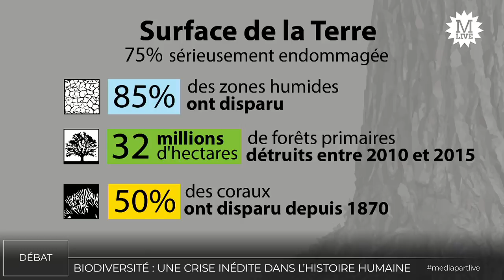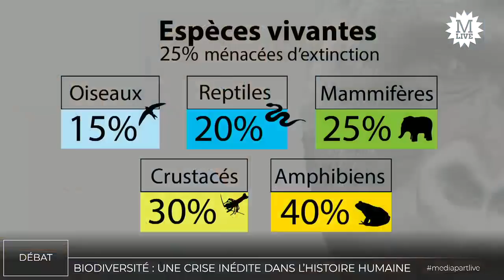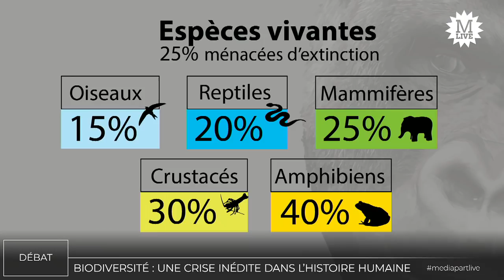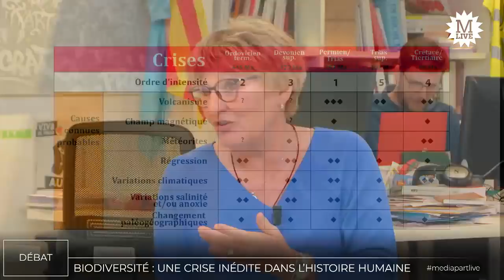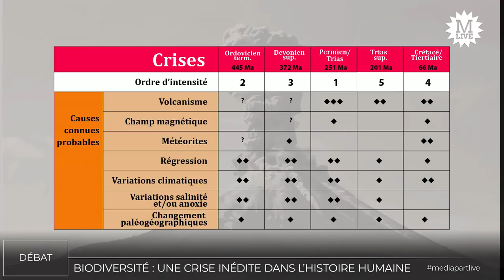« La vitesse d’extinction des espèces est 10 à 100 fois plus rapide que la normale »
Publié début mai, le rapport de l’IPBES alarme sur l’avenir de notre biodiversité. Selon lui, un million d’espèces animales et végétales risquent de disparaître à brève échéance. On en parle avec Paul Leadley, co-auteur du rapport de l’IPBES et Sylvie Crasquin, micropaléonthologue et chercheuse au CNRS.